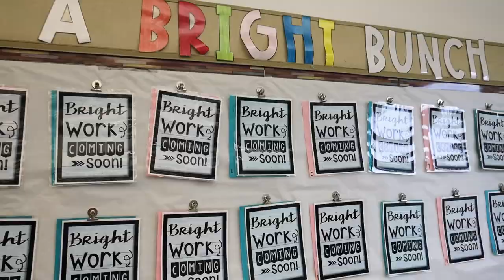We Are Back and WeAreVliet (2023)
Cannoneers, get ready to blast off into another year of learning! We are back and WeAreVliet! ❤️

This video was produced in collaboration with Capital Region BOCES Engagement & Development Services.